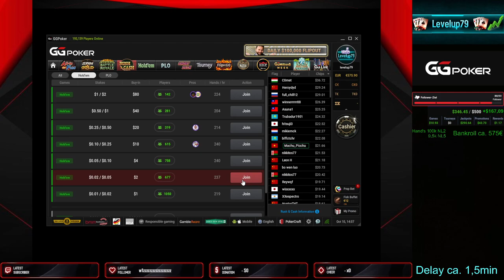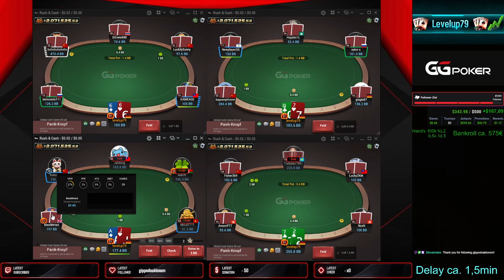#78💕Bankroll Challenge 2.0💕onlinepoker cashgame on GG Poker.